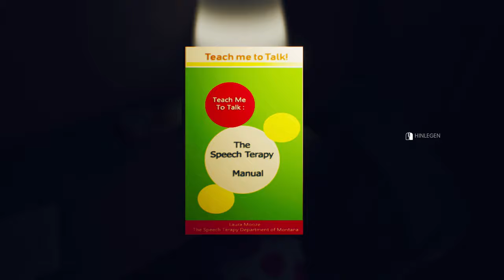The Suicide of Rachel Foster #08 – Das geheime Zimmer [Deutsch] [Lets Play]